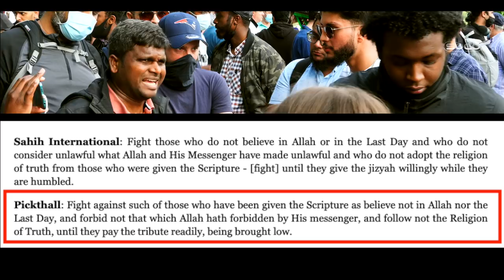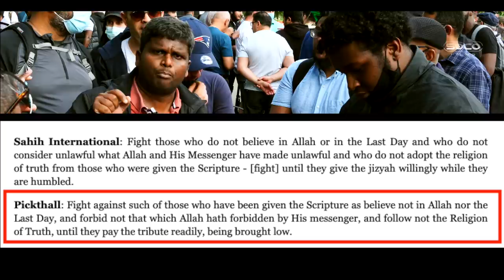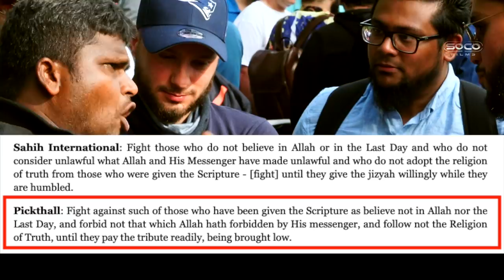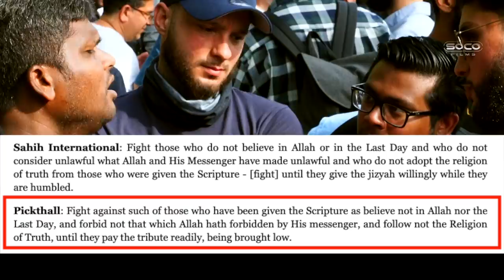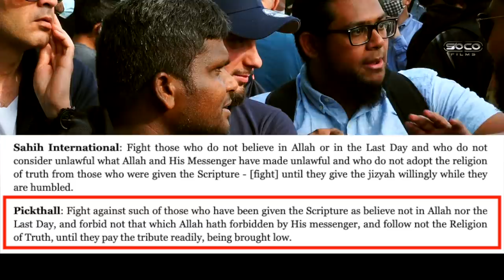No evidence for "Abrahamic Islam" | Jizya vs Zakkat | Arul | Speakers Corner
::::: Topic Highlights:::::: Jizya vs zakkat
Christian_Musl!m Debate | Speakers' Corner | London UK
Debater: Arul Velusamy @operationstephen
Shot & Edited:  @SocoFilms
Post:   @SocoFilms
:::::::::IF YOU WOULD LIKE TO SUPPORT US ::::::
SOCO perks: